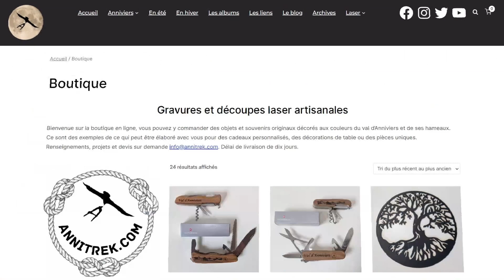Laser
Présentation de la boutique en ligne de gravures et découpes laser sur annitrek.com